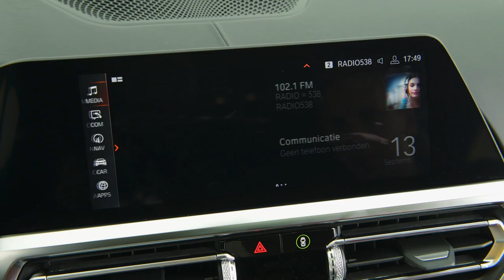BMW 3 Serie (G20) - Dashboard - BMW.nl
Het dashboard is vertrouwd ingedeeld, zodat u alles meteen onder handbereik en in zicht hebt. In de nieuwe BMW 3 Serie kunt u ook kiezen voor een Sensatec of volledig lederen dashboard. Zoals altijd stelt BMW rijden centraal en daarom zijn ook in deze 3 Serie de belangrijkste instrumenten licht naar de bestuurder toe gericht voor optimaal zicht tijdens het rijden.